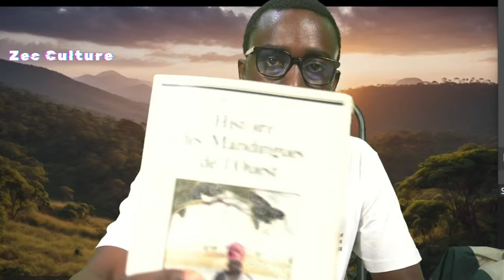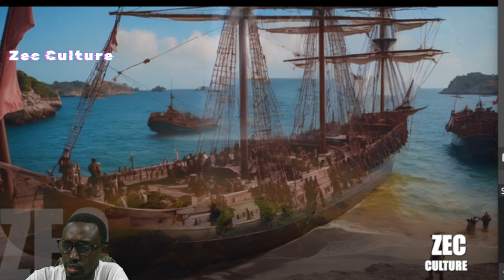CHAPITRE 2 :ARRIVÉE DES BLANCS EN SENEGAMBIE-GUINNÉE BISSAU - Djibril Tamsir Niane/VERSION FRANÇAISE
HISTOIRE DES MANDINGUE DE L'OUEST PAR DJIBRIL TAMSIR NIANE
L'histoire des mandingues de l'Ouest est mal connu. Ce n'est qu'au debut des années soixante dix que les historiens ont pris conscience de l'histoire de leur royaume, le Gabou , et de sa place dans celle de l'Afrique de l'Ouest. Une telle lacune s'explique par le sort que le partage colonial a fait subir à ce royaume, partagé en trois puissances coloniales: l'Angleterre , La France et le Portugal.

Les origines du royaume de Gabou sont difficile a cerner. Nous ne disposons pour ce faire des seules rtraditions Malinkés, mais celles ci sont unanimes pour situer l'arrivée des mandingues vers 1240 , quand Soundiata lança ses armées à la conquete de l'Ouest.

Ce royaume connaitra cependant son vrai developpement du XIIIeme au XIX eme seicle. Il englobait alors la region de haute et moyenne Casamance ainsi que le cours superieur du fleuve Koliba.

L'affrontement final avec les Peuls , en 1867, fut fatal au  Gabou et causa la chute de sa capitale,  Kansala. Une des premiere consequence fut le triomphe de l'islam dans la region.
Mais la victoire peule allait etre suivis de pres par les conquetes coloniales et le partage du Gabou.

Le present ouvrage et l'aboutissment des recherches de Djibril Tamsir Niane , professeur et specialiste de l'histoire mandingue, et auteur du recit Soundjata ou l'epopée mandingue .

Presence Africain